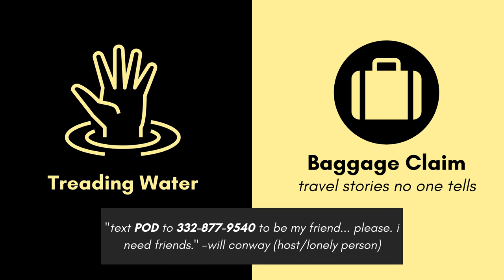Treading Water (Immersive Story)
And immersive recounting of a near-death experience. A traveler confronts his mortality when his kayak sinks and he nearly drowns in a mangrove lagoon in the Rosario Islands off the coast of Cartagena, Colombia.

This is a selected immersive story from the Baggage Claim podcast: travel stories no one tells.

Or, better yet, text YOUTUBE to for text alerts on new episodes, stories and musings about humanity and a personal call from Will. If you're outside the US and Canada, instead.

MEMBERS get access to bonus content from interviews conversations, additional immersive, sound-designed travel stories, essays, blog posts and more. for more info.